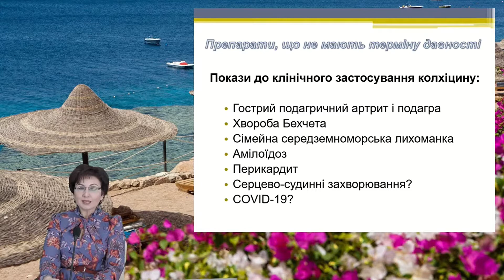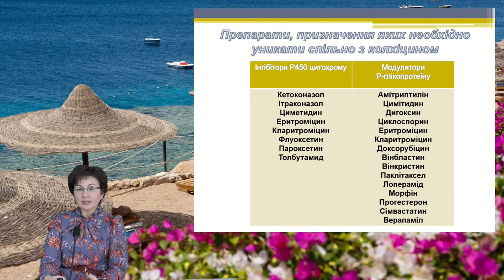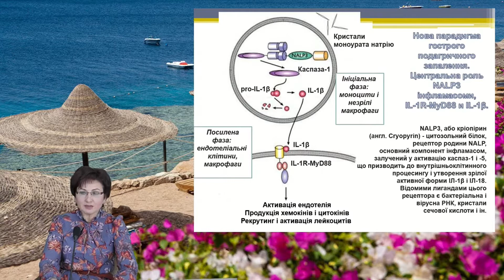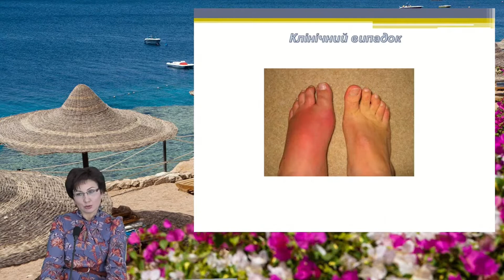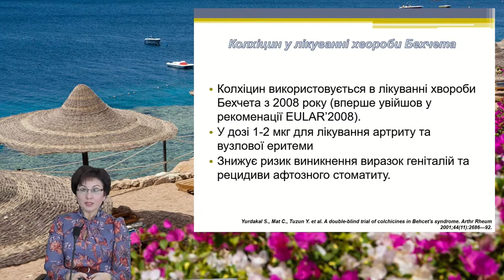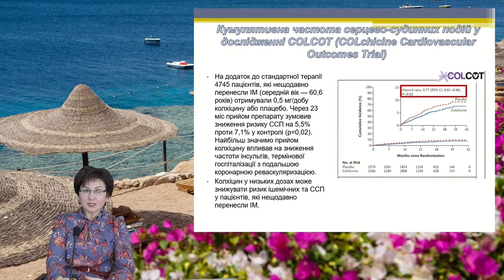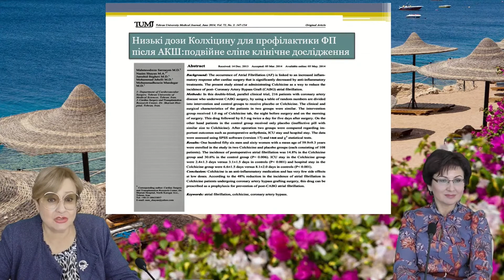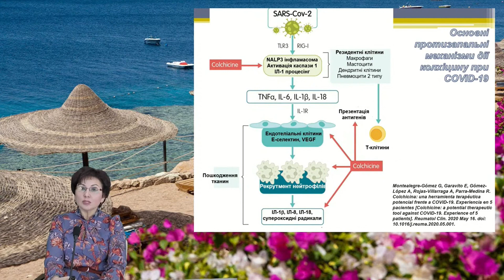Подагра та ІХС: у фокусі Колхіцин. Головач І.Ю., Долженко М.М.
Подагра та ІХС: у фокусі Колхіцин.

Головач І.Ю., Долженко М.М.